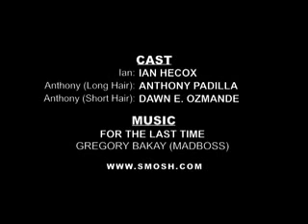Anthony_Gets_a_Haircut_